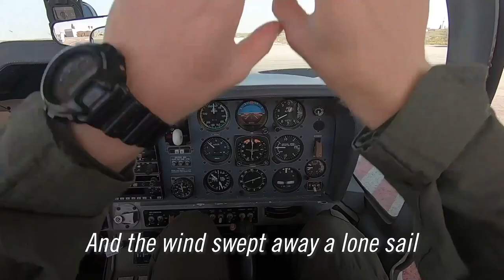Famous Israeli Singer Idan Raichel Performs for IDF's Newest Pilots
Israeli singer-songwriter, Idan Raichel, was joined by the Commander of the "Hatzerim" Base, in a special performance for the new graduates of Israeli Air Force Flight Course 180.

The 40 graduates of the course received their wings on June 25, 2020, after completing the rigorous 3-year-long course. In the course, the new airmen underwent rigorous combat training—which included training with the IDF Paratrooper's Brigade—learned to pilot a variety of aircraft, and attained a Bachelor's degree in one of the optional tracks. These new graduates are prepared to defend Israel's skies!